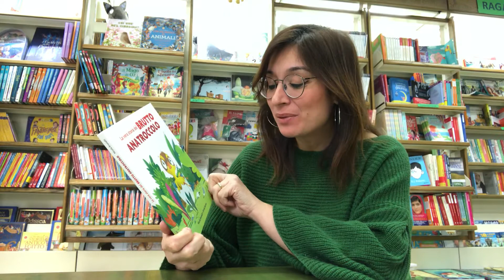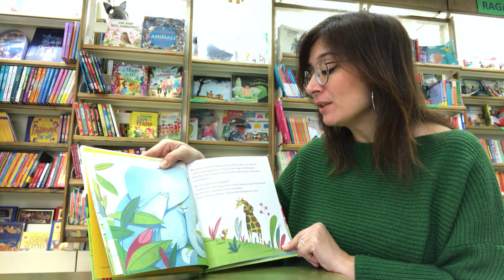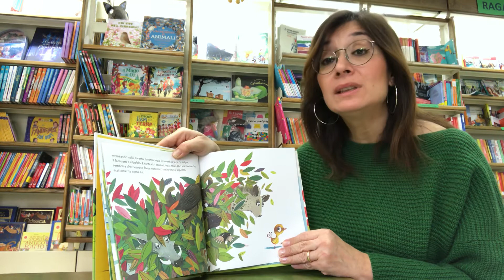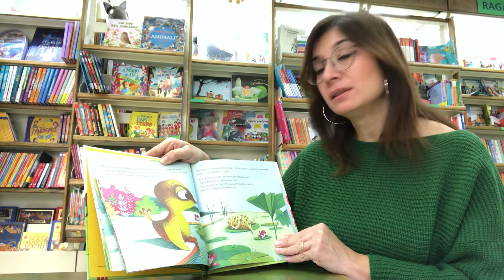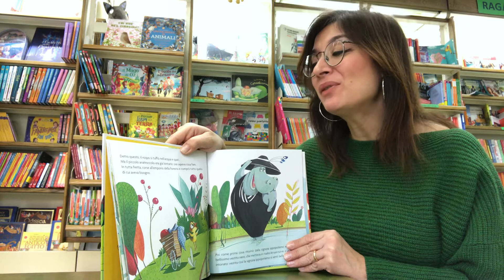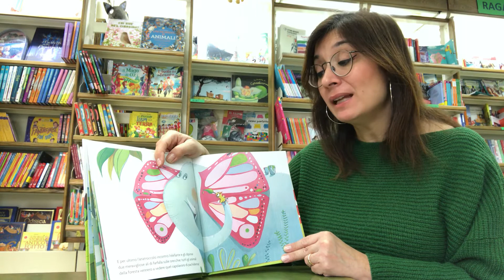La vera storia del brutto anatroccolo di Nicola Brunialti - Lapis lalibraia e una storia al giorno